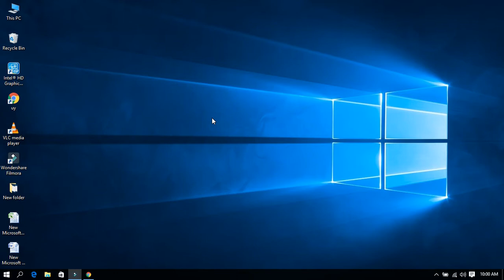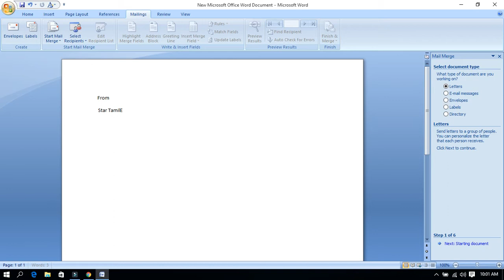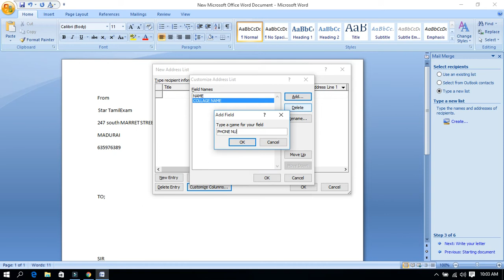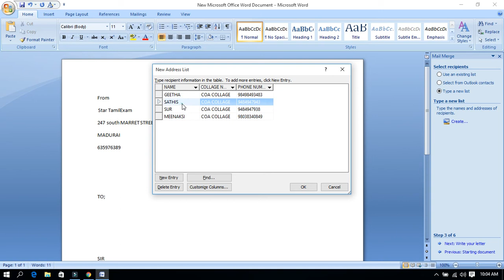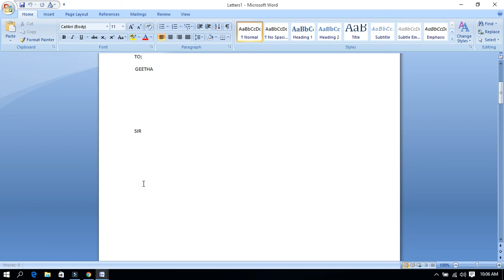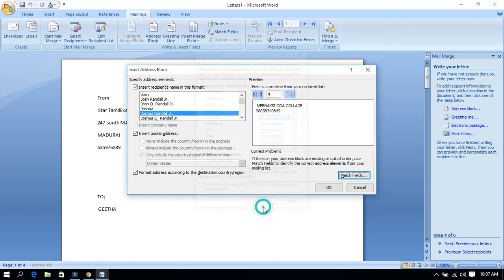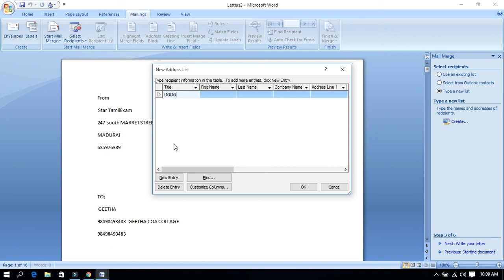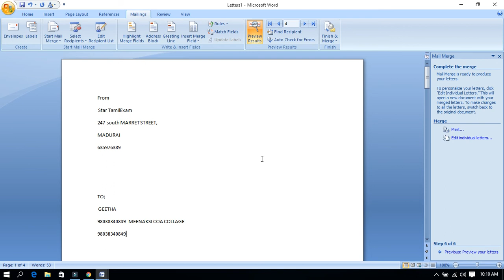MAIL MAREGE IN MS-WORD COAEXAM N#STARTAMILEXAM